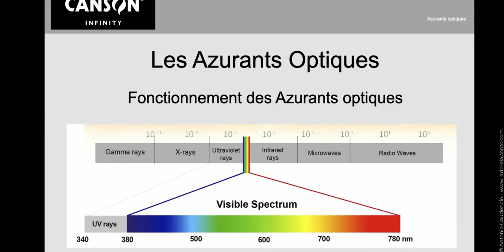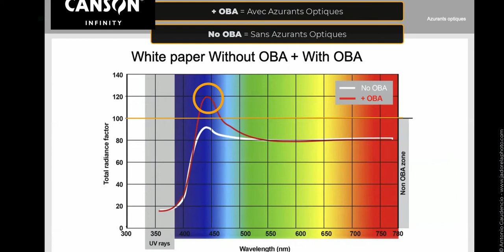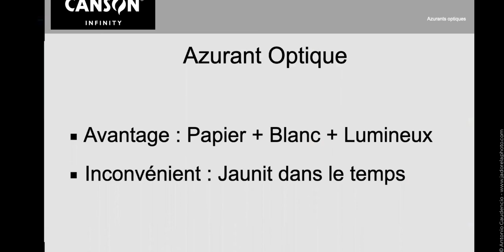10 Questions autour du papier d'impression photo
L'histoire de Canson ?
A quoi correspond la dénomination RAG ?
Qu'est qu'un papier Baryta ?
Pour la conservation longue durée, quel produit faut-il privilégier ?
Quels sont les procédés pour blanchir le papier ?
Comment obtient-on la finition / l'aspect du papier ?
Entre brillant et mat, quel papier se conservera le mieux ?
Comment obtient-on le grain du papier ?
Pourquoi les papiers sont-ils déclinés en certains grammages ?
Comment identifier la face imprimable du papier ?

Notre ambassadeur Antonio Gaudencio, photographe reconnu, interroge le Responsable technique Canson Infinity Cyrille Bertolone.
Il nous livre aussi ses préférences quant aux papiers Canson Infinity.